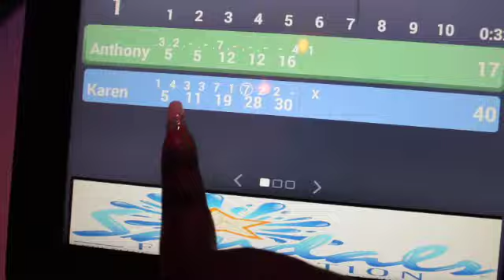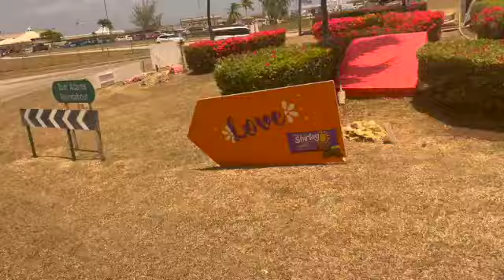Barbados~Part 2~Bowling~All White Silent listening Party~Tour Barbados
What's Up Lit Fam!!!

It's a Travel Vlog... I know i'm late but my family just had a rough week!!

Here is part 2 of our Barbados trip! In this video you get to see more of the resort, We enjoy the bowling and other activites they have also it was a cool all white party event we attended and at the end we got to tour Barbados and learning about their culture. So tune in and enjoy this video until the end.

Until Next time Stay Lit off Love and Life

                  -Litfa_mily